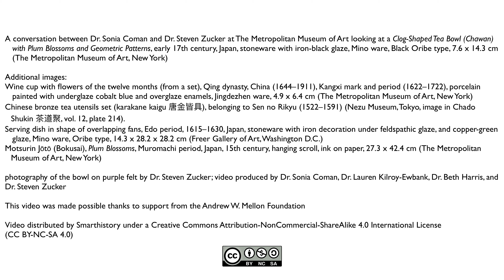Celebrating the imperfect, an Oribe tea bowl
Clog-Shaped Tea Bowl (Chawan) with Plum Blossoms and Geometric Patterns, early 17th century, Japan, stoneware with iron-black glaze, Mino ware, Black Oribe type, 7.6 x 14.3 cm (The Metropolitan Museum of Art, New York)

speakers: Dr. Sonia Coman and Dr. Steven Zucker